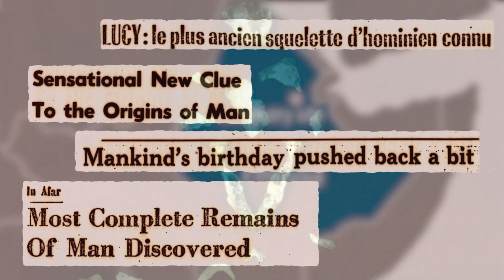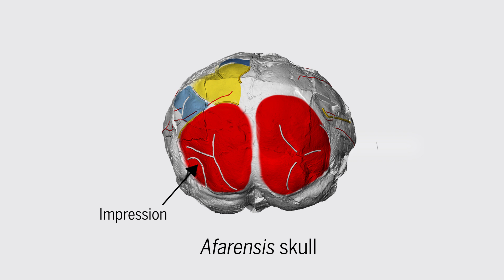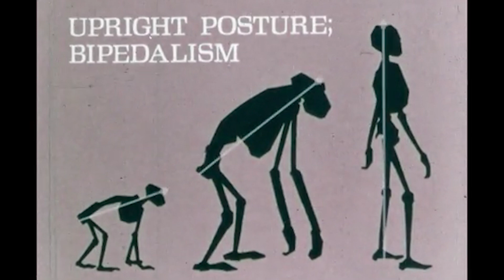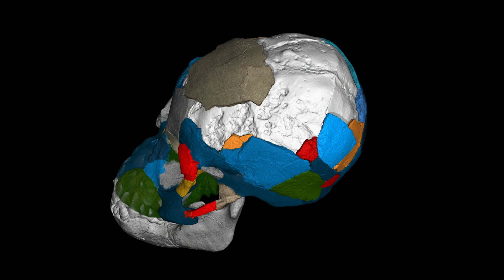‘Lucy’s baby’ suggests famed human ancestor had a primitive brain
New study also reveals ancient human ancestors enjoyed a long childhood.

Credits

editor/narrator
Meagan Cantwell

supervising producer
Joel Goldberg

script
Meagan Cantwell
Joel Goldberg
Ann Gibbons

illustrations
British Photo Library/Flickr
Mauricio Anton/Science Source

video footage
Paul Tafforeau/ESRF Grenoble
Philipp Gunz/MPI EVA Leipzig
Archive/org/Prelinger Archives

photos
Cleveland Natural history Museum
Institute of Human Origins
Philipp Gunz
S. Entressangle/E. Daynes
Todd Preuss/Yerkes Primate Research
Zeray Alemseged

research
Gunz et al., Science Advances 2020
DOI: 10.1126/sciadv.aaz4729

music
“Artificial Wave”
by Nguyên Khôi Nguyên

special thanks
Elizabeth Culotta